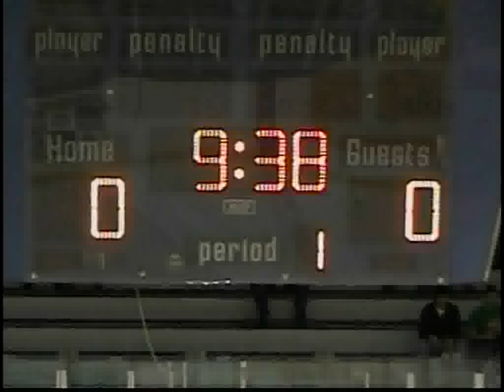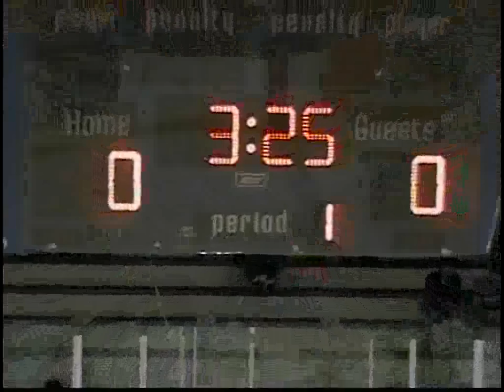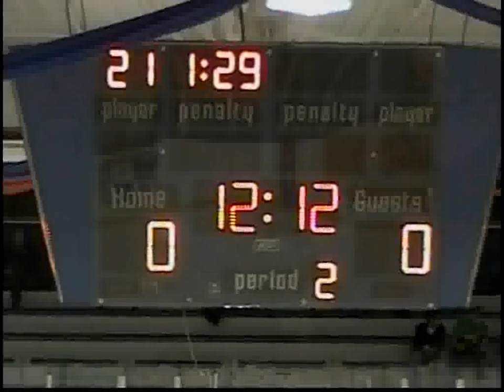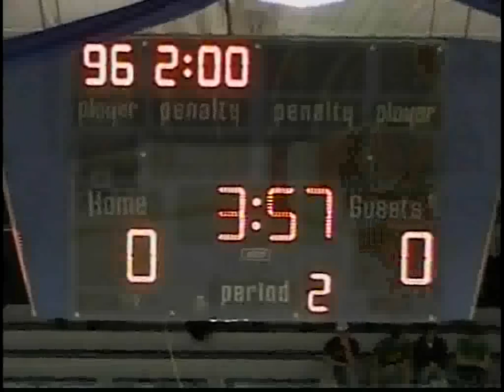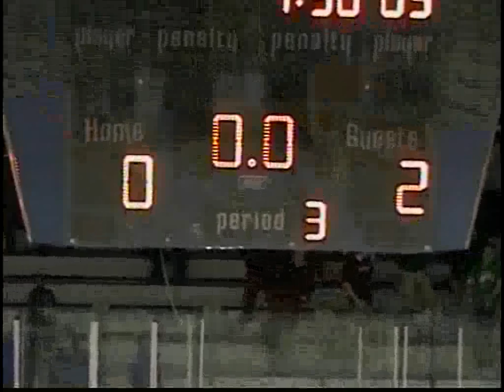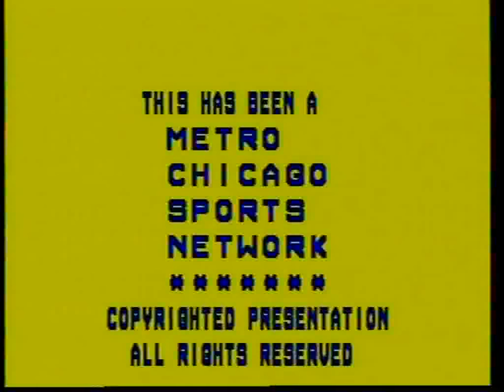New Trier hockey v Glenbrook North 03 10 07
New Trier Trevians meet the Glenbrook North Spartans in the hockey state quarterfinals.